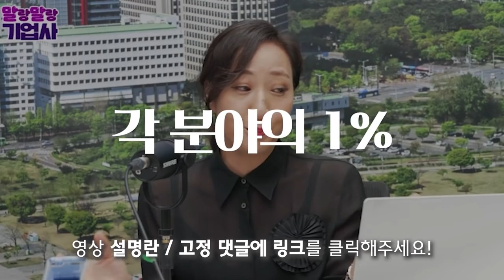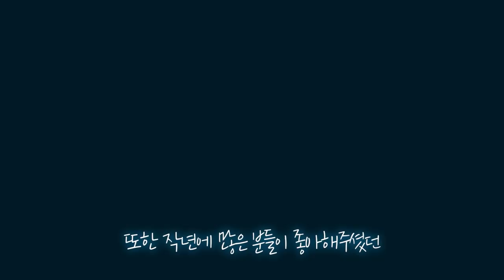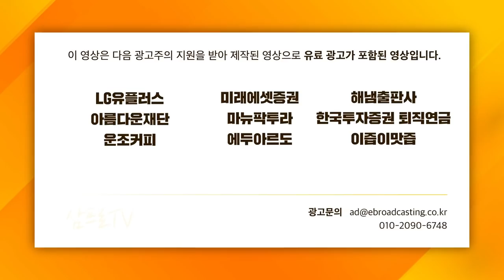[글로벌 마켓브리핑] 중국 6중전회, 강해지는 시진핑 체제, 미중갈등은 어디로? f. 미래에셋증권 강구현 선임매니저